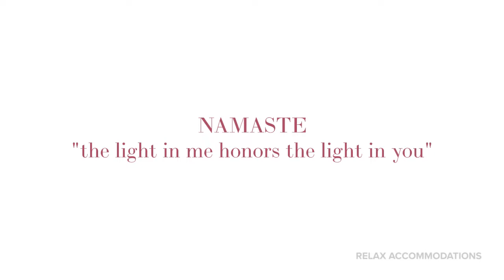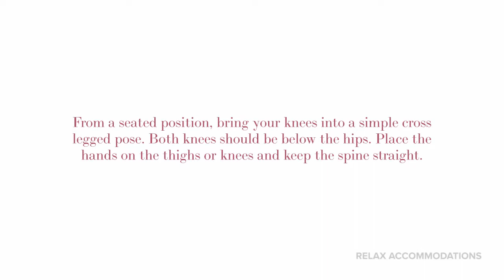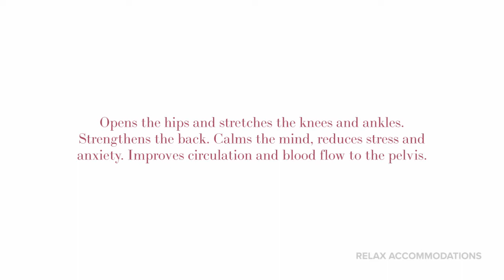Easy Seat | Daily Yoga | Follow Along | For Beginners, Intermediate and Experts